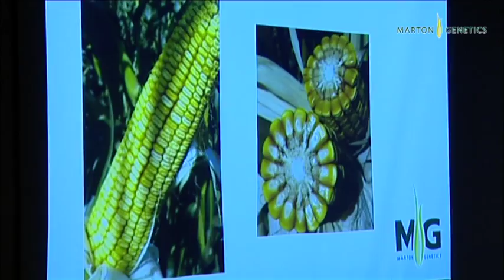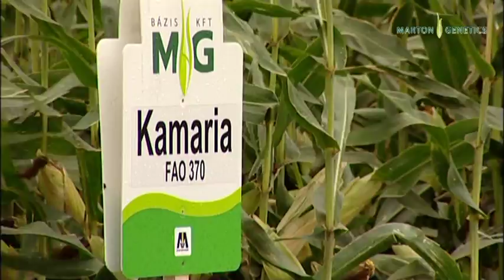MG hibridek - mit gondolnak róluk a gazdák?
A megszólaló gazdák elégedettek a Bázismag hibridjeivel.